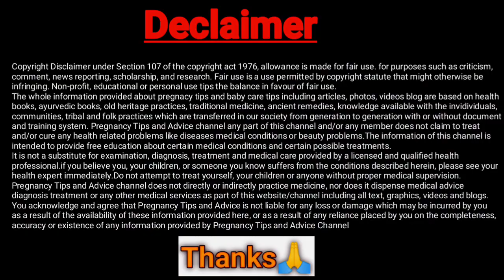पेट में बच्चा हलचल कब करता है baby ki pehali halchal.First movement during pregnancy.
About this video:
प्रेगनेंसी के दौरान बच्चा अपनी पहली हलचल कब करता है कौन से महीने से शुरू करता है और वह हलचल कैसी होती है और अगर बच्चा हलचल नहीं करता है या प्रेगनेंसी के दौरान गिर जाते हैं या आपके साथ कोई हादसा हो जाता है तो आपको क्या चीजें करनी चाहिए इन सबके ऊपर हमने बात की है तो वीडियो को पूरा जरूर देखिएगा धन्यवाद